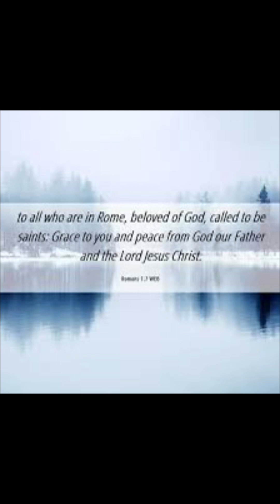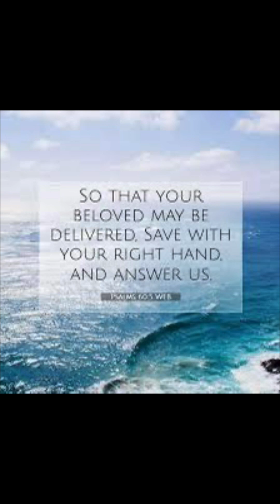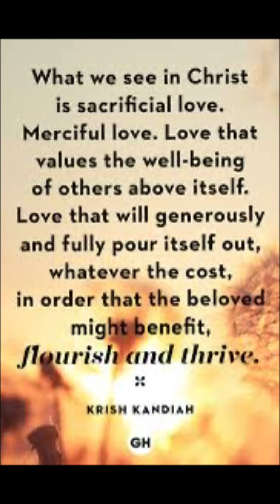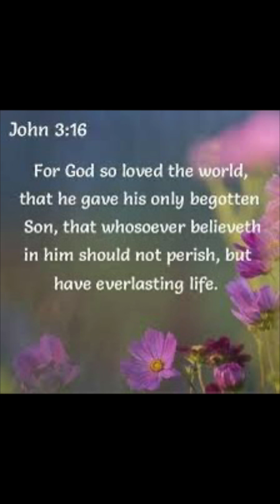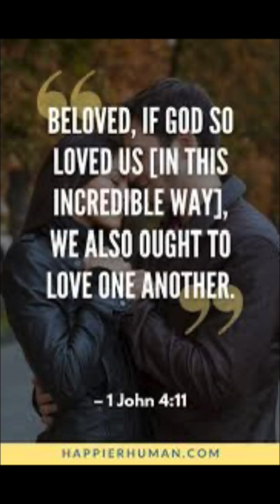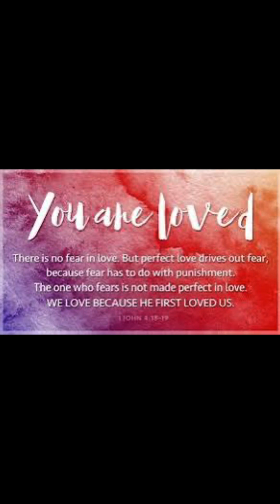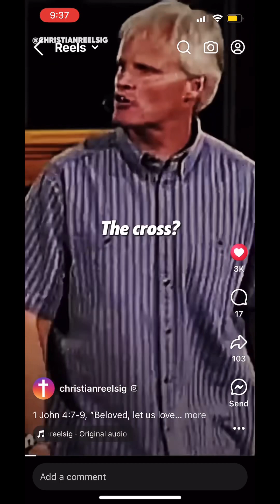Beloved Bible verse of the evening 🤟🏻🤟🏻❤️🌎🙏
Good evening brothers and sisters in Christ read your Bible and study them before you go to bed tonight … I am praying for you all in the world 🌎 i know Jesus loves you and he really does want you to hear your prayers and your heart ❤️  he is coming soon and repent.   Tonight this Bible study is about beloved and how to love one another… and I had one video is on this channel take a listen .. and If you all Ike it make it viral and share . Good night y’all 🤟🏻❤️🙏🙏🙏❤️